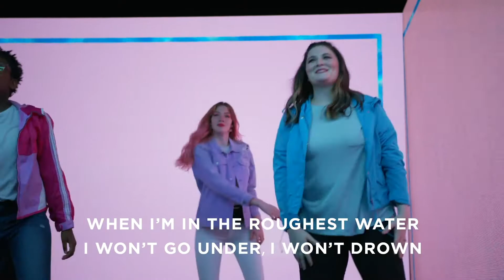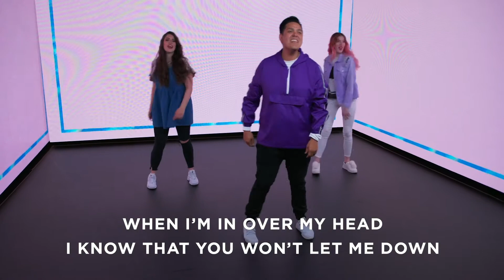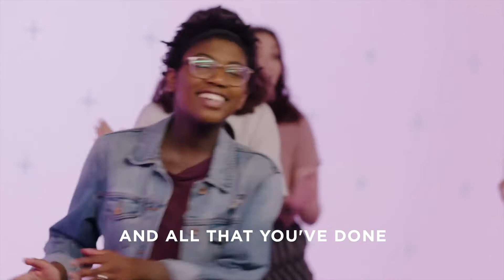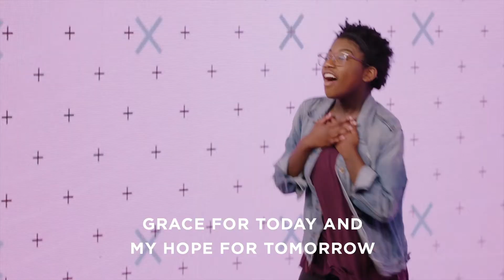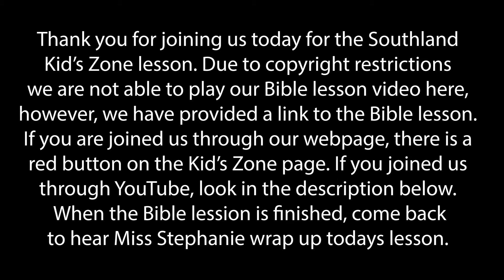Southland Kids | Elementary | 10.4.20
This week our Southland Kids will discover how they are a part of the body of Christ.